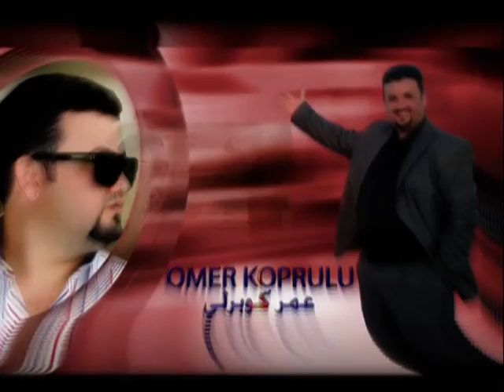Omer koprulu-sen giderken